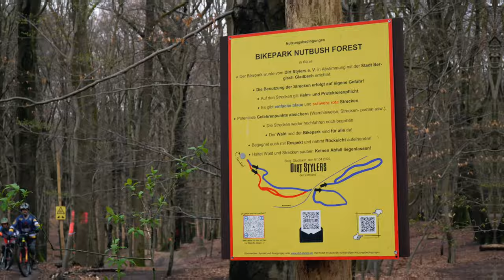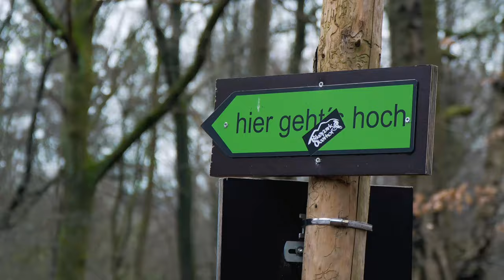ENDLICH! Neue Jumps im Nutbush Forest geschafft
Ich war spontan mit Tomas und Jerry im Bikepark Nutbush Forest in Bergisch Gladbach für 2 Stunden unterwegs. Ich hab mich an neue Sprünge mit dem Mountainbike dran getraut an diesem Tag.